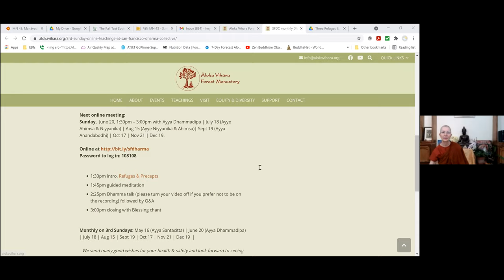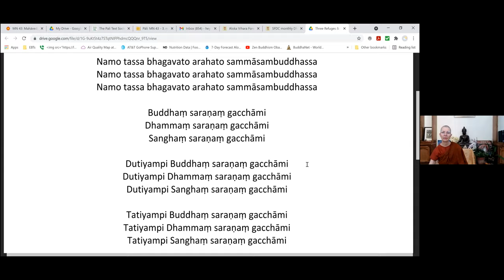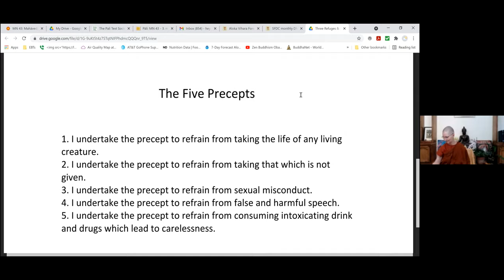Where There's Smoke, There's Fire: How to practice with fear and the 5 aggregates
Ayya Dhammadīpā lead us in a meditation on the 6 sense bases, and shared thoughts on what the Buddha offered us in the way of ideas for meeting fear.

She clarified the difference between *fear* and *foreboding* and how the 5 Skandas play into our responses.

The Aloka Vihara Nuns are Theravadan Bhikkhunis of the Forest Tradition.